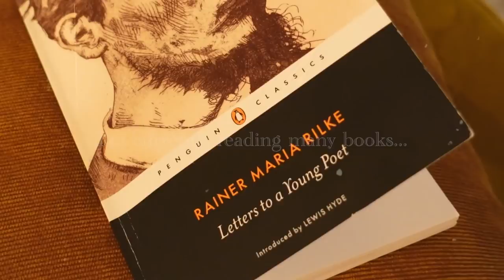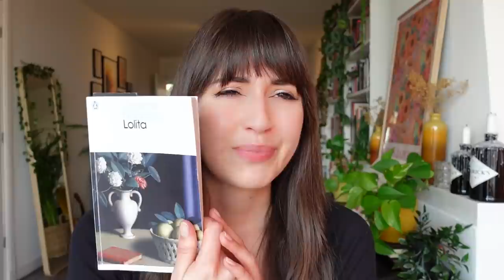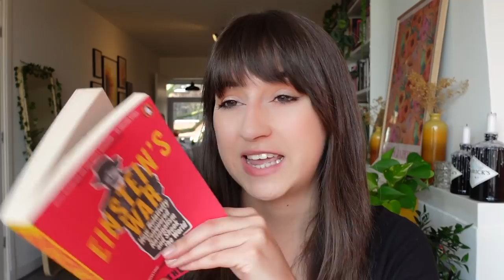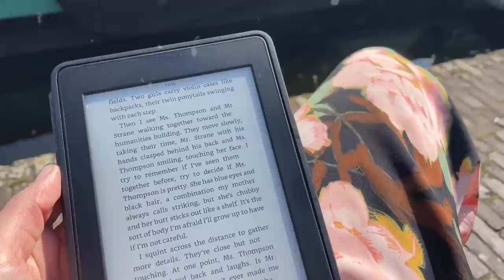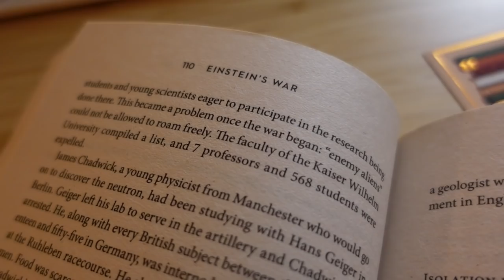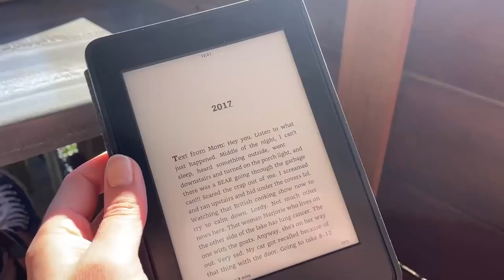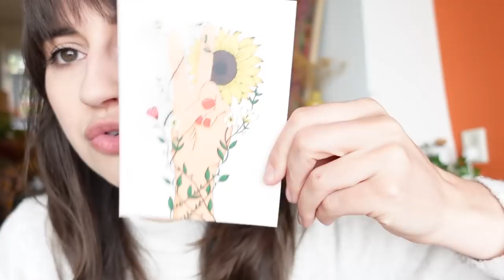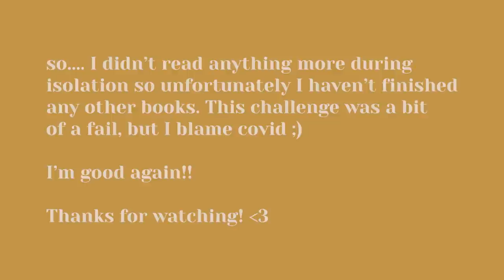READING VLOG 🌻 trying to finish a few books, solo reading dates and seeing friends & family!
Check out BOTM and get your first book for only $9,99 using the code BRITT 😍

Try out Scribd! Get one month free (cancel anytime) using this link! I also get one month every time someone uses this link :) Win win!

(bi-monthly book club, polls, behind the scenes, life updates, early access to videos and more...)

Britt Alsemgeest
Postbus 23
2760 AA  ZEVENHUIZEN
THE NETHERLANDS